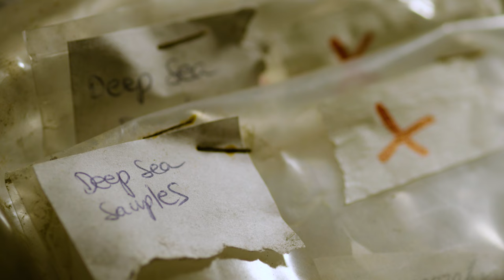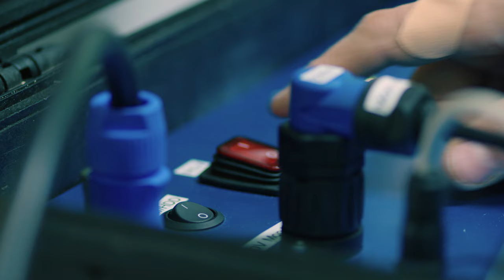Vreni Häusserman, Rolex Awards Laureate, 2016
Vreni Häusserman is a German biologist who is exploring the unique marine life of the Patagonian fjords in the south of Chile. These extraordinary and delicate underwater environments are suffering from the effects of intensive fish farming and global warming. Vreni is planning ever-deeper dives to study, understand and preserve this unique biodiversity before it is too late. Discover more